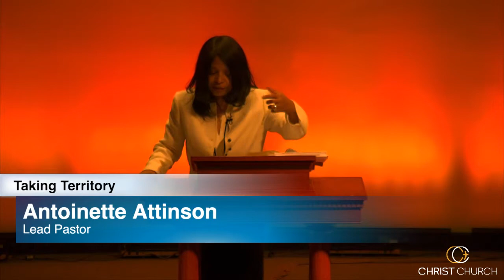Taking Territory by Dr Antoinette Attinson